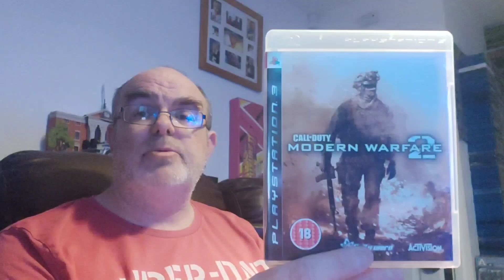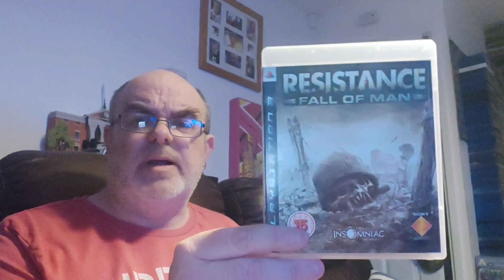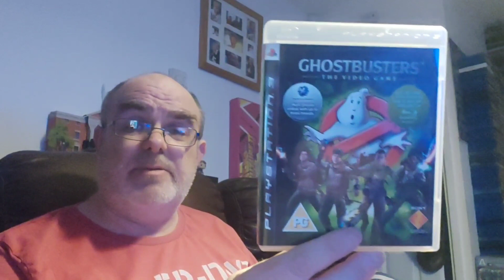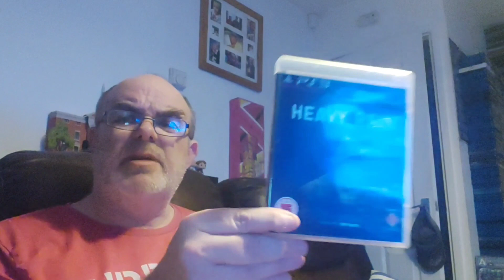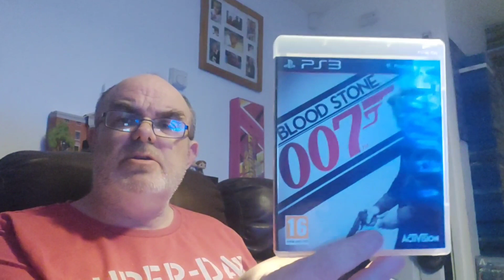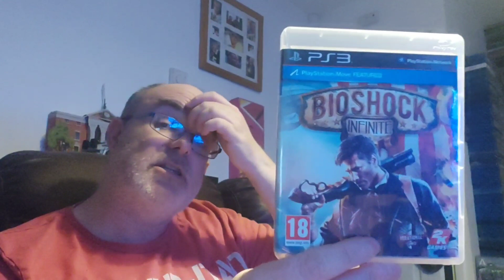My Complete PS3 Collection